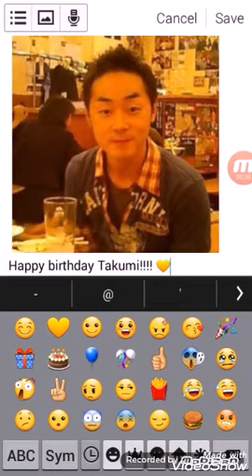Happy birthday Takumi Hashimoto!!!! 💛🎊🎈🎂🎁🎉